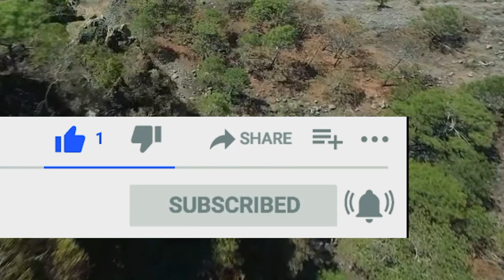Natural videos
Beautiful videos
HD videos
no copyright videos
footage videos